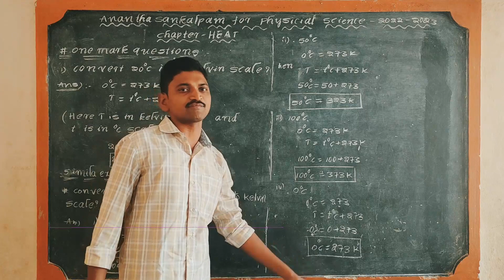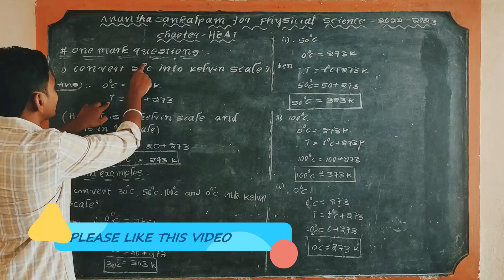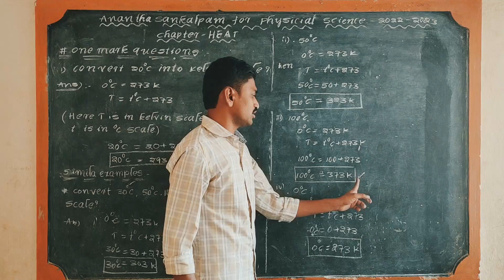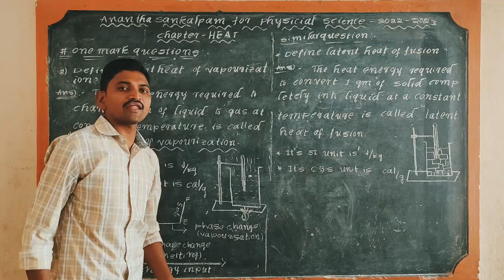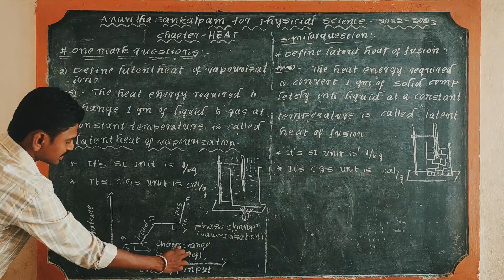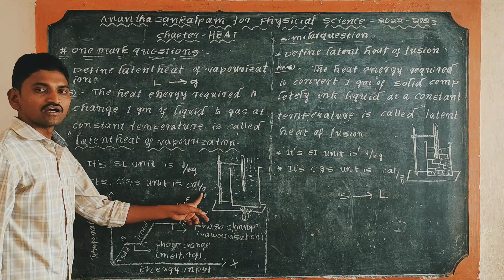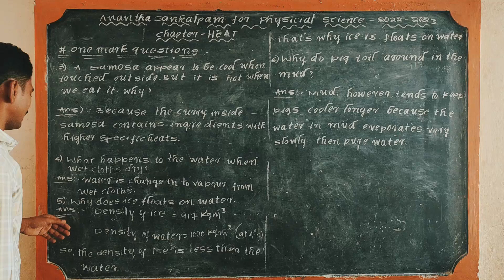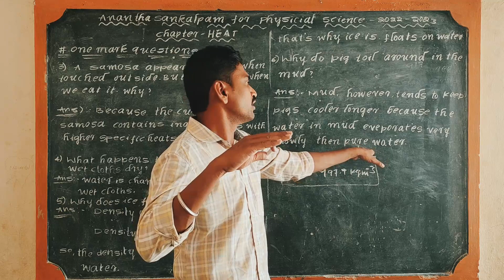ANANTHA SANKALPAM FOR PHYSICAL SCIENCE